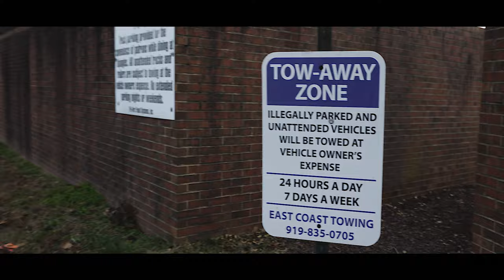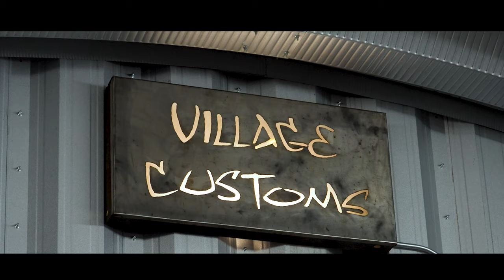Berniefest 2022 Episode 3